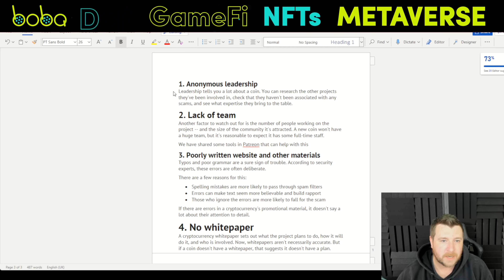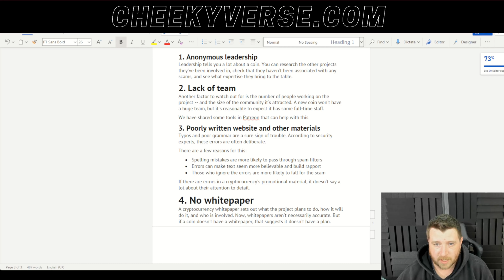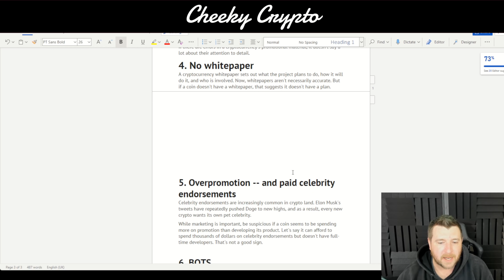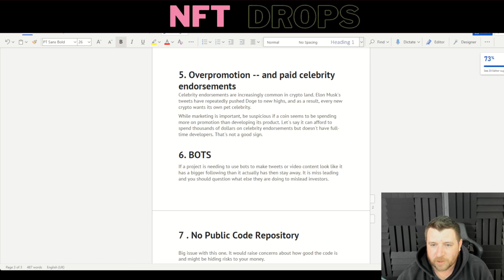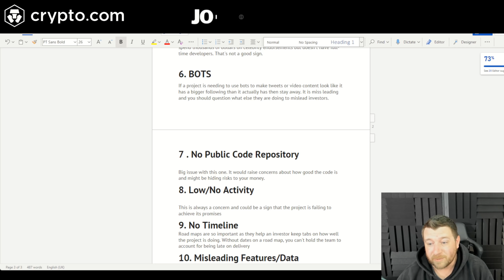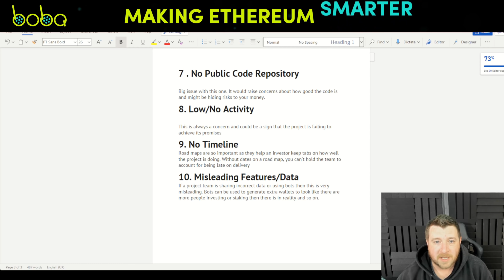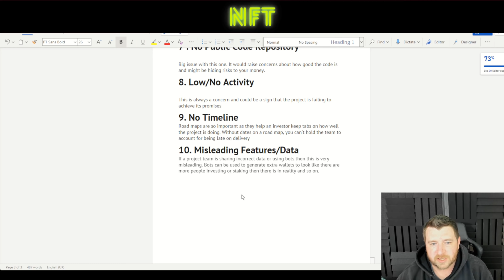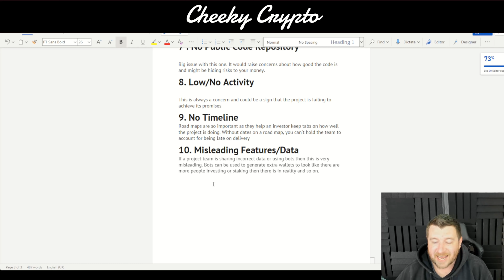I LOST $100,000 ⚠ DON'T LOSE ALL YOUR MONEY! ⚠ CRYPTO RED FLAGS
Our All-Access Pass Includes the following benefits:

• Technical Analysis
• News Updates

👉 CODE: CHEEKYCRYPTO

Common Questions & Related Searches:
Bitcoin price
Crypto news
Crypto Price Bitcoin Price Levels May 2022